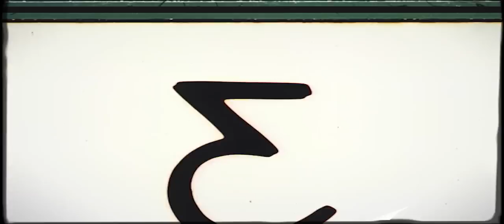Signatures - Streets of Barcelona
Barcelona is without doubts the mecca of street riding. We spent there a week with Austrian Dominik Raab and Hungarian Laszlo Gal. Both are street riders but each of them are representing different style of riding... from Fullface Productions